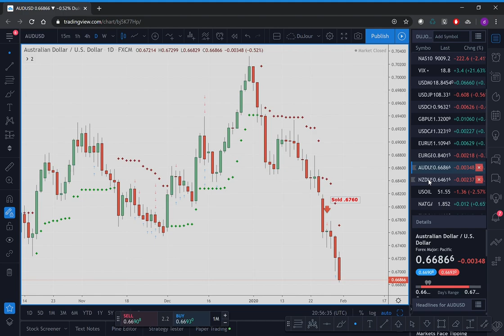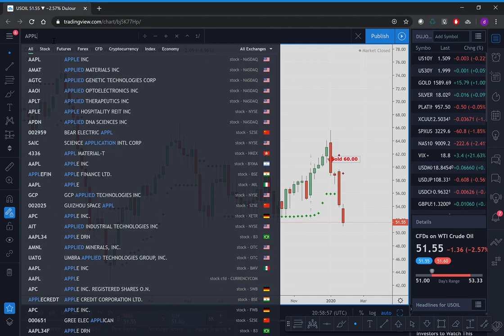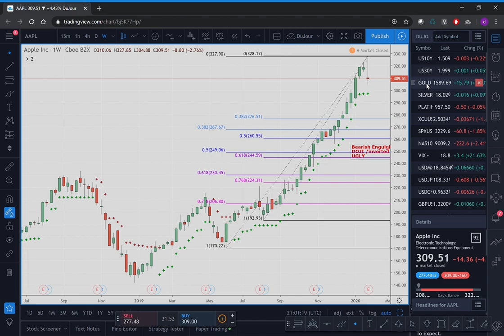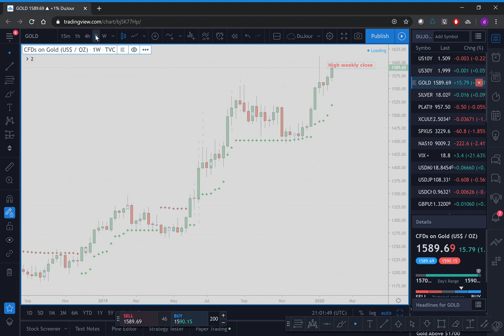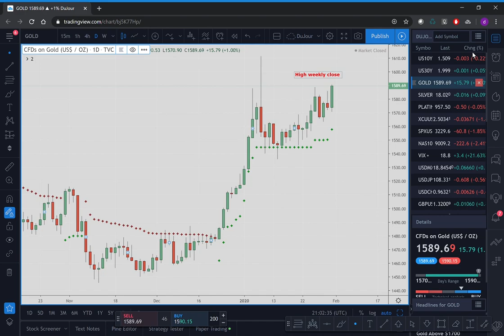The Week Ahead in FX - PrivateerFX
Our opinions on the week ahead in the financial markets.